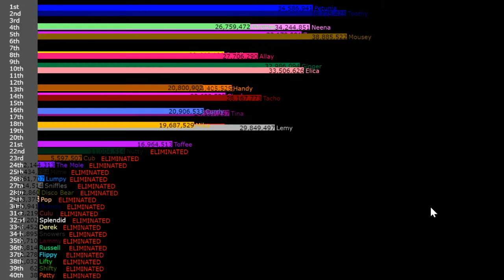Happy Tree Friends Algotriacontathlon III - Day 22 Results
Who will be ELIMINATED at 21st place?